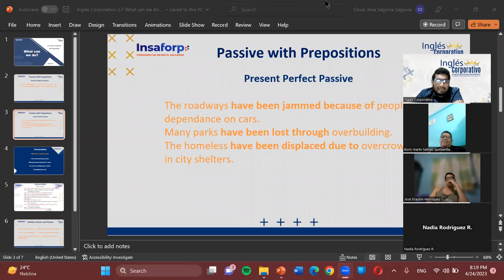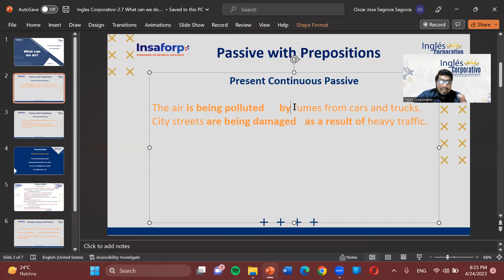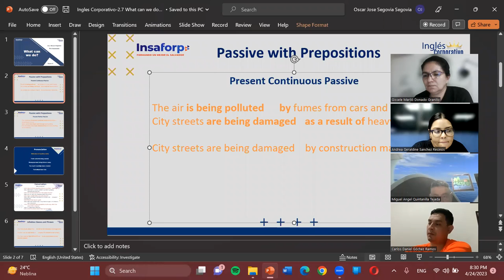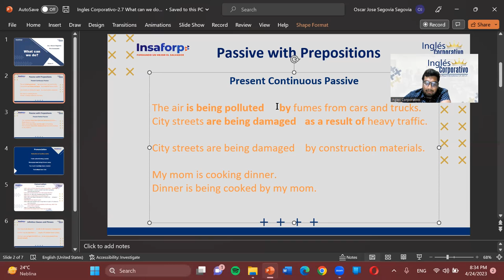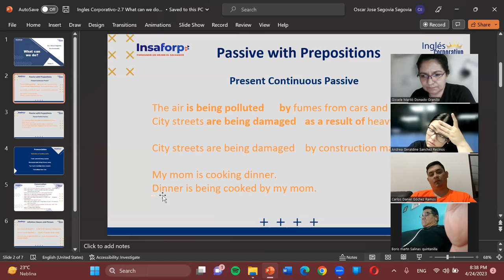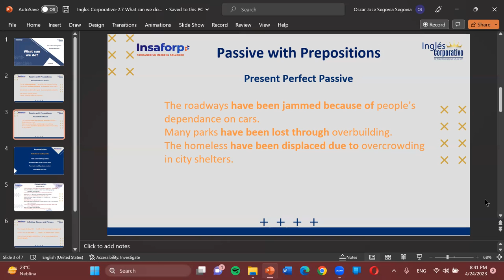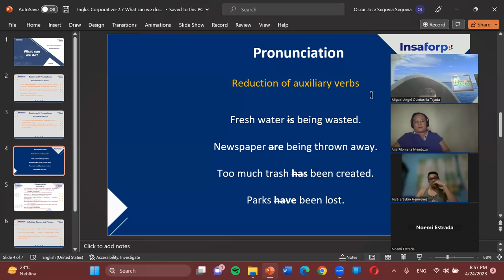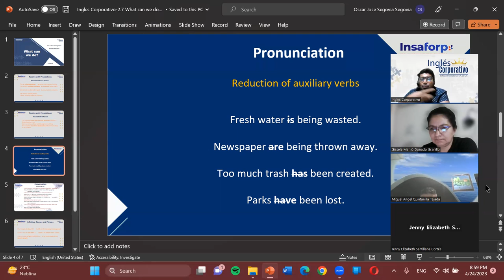Sesion05-04-24-23-PA2-01-8-9-PM-04-23-Segovia-Auxiliary Verbs Reduction